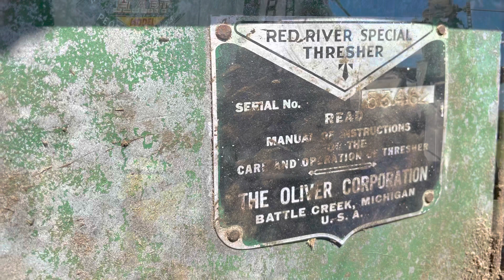Threshing Day at Schaar Farms in the Town of Cherma, Pierce County Wisconsin. September 5th, 2021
Annual threshing day at The Schaar Family Farm. The thresher is an Oliver Red River Special S/N 53462 made in Battle Creek, Michigan. Powered by an Oliver 70.